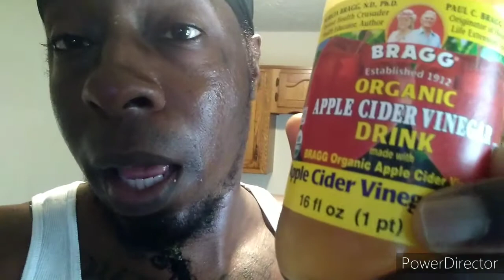Nutrition for covid-19 😎💪🏾😎